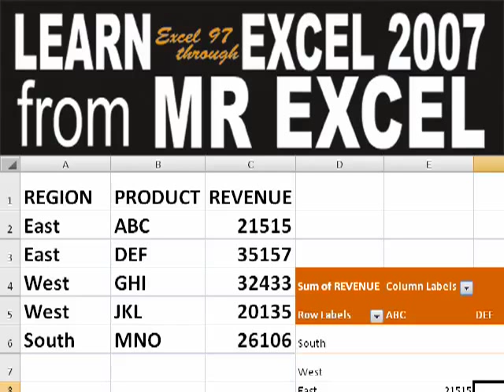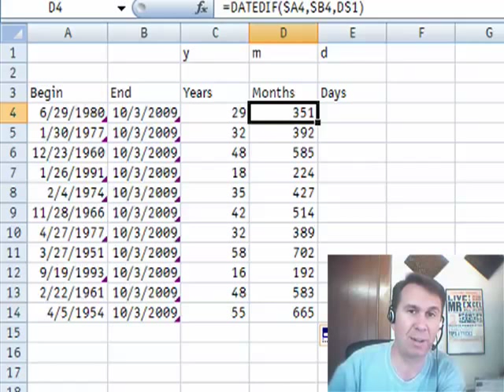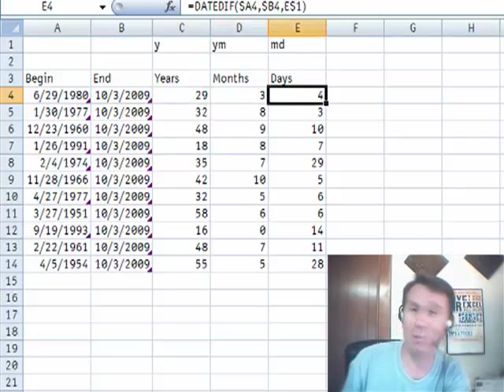Excel - Calculate Years, Months, & Days Between Dates with Secret DATEDIF Function - Episode 1113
Microsoft Excel Tutorial: Calculate Years, Months, & Days Between Dates with Secret DATEDIF Function.

Welcome back to the MrExcel netcast, where we tackle your toughest Excel questions and provide you with the best solutions. In today's episode, we have a question from Med in Denmark who needs to calculate the number of years, months, and days between a start and end date. And no, we're not going to use some average like 30 days per month. Instead, I'll show you a hidden gem of a function that Microsoft doesn't want you to know about - the DATEDIF function.

This function has been around since the early days of Excel, but it's not widely known or documented. It's probably because it was originally a compatibility feature with Lotus. But regardless, it's a powerful tool that can save you a lot of time and frustration. So let's dive in and see how it works.

First, we'll enter the start and end dates in two separate cells. Then, we'll use the DATEDIF function to calculate the number of years between the two dates. Simply enter the earlier date, followed by the later date, and then the code "Y" for years. And just like that, we have our answer - 29 years. But wait, there's more! We can also use the codes "YM" for months and "MD" for days to get the remaining months and days respectively.

But here's the catch - when we copy the formula over to get the months and days, we get some strange numbers. That's because the function is calculating the total number of months and days, not just the excess. So we need to use the codes "YM" and "MD" to get the correct values. And there you have it - the DATEDIF function in all its glory. Give it a try and see how it can simplify your date calculations.

Thanks for tuning in to this episode of the MrExcel netcast. Until next time, happy Excel-ing!"

Table of Contents:
(00:00) Introduction to MrExcel netcast with Bill Jelen
(00:14) Solving a question from a viewer in Denmark about calculating time between dates
(00:25) Using the DATEDIF function to calculate exact time differences
(01:00) Understanding the code parameters for years, months, and days
(02:09) Clicking Like really helps the algorithm

This video answers these common search terms:
Analyze data
Calculate years, months, and days
Code parameter in DATEDIF function
DATEDIF function
Excel 2000
Lotus compatibility
MD code for days
Microsoft Excel
Pivot table
Y code for years
YM code for months

Med asks how to calculate Years, Months, Days between two dates. Episode 1113 discusses the elusive DATEDIF function.